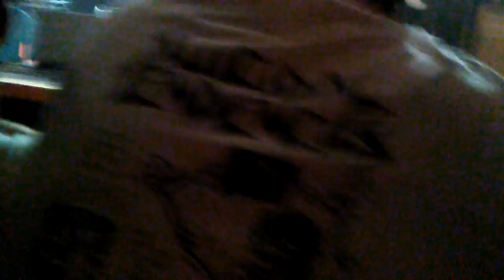Jason DeVore - Authority Zero (The Observatory)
North Park, University Ave. San Diego, CA (05/14/2016)